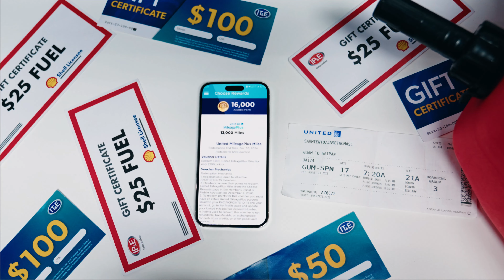It’s time to move on to something greater. 😉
Leave behind the expensive plans and leap into new possibilities and savings at IT&E! Bring your number with you when you switch and get as much as 13,000 United MileagePlus Miles, $300 in gift certificates, a $50 credit to your account and more rewards!

Plus, bring your own phone for more savings or enjoy deals on the latest devices.